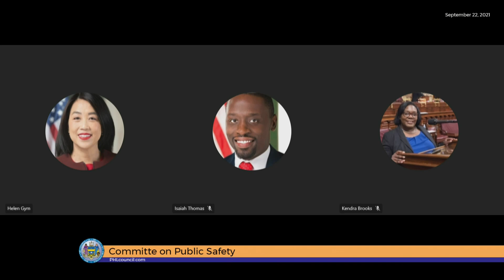Committee on Public Safety 9-22-2021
The Committee on Public Safety of the Council of the City of Philadelphia held  a Public Hearing on Wednesday, September 22, 2021, at 1:00 PM, in a remote manner to hear testimony on the following items:

210635 An Ordinance amending Title 12 of The Philadelphia Code, entitled “Traffic Code,” to require the maintenance and reporting of certain information related to vehicle stops, and making certain technical changes, all under certain terms and conditions.

 210636 An Ordinance amending Title 12 of The Philadelphia Code, entitled “Traffic Code,” to clarify the appropriate methods and circumstances of enforcement of traffic violations in order to provide for the fair and transparent administration of the traffic violations, prevent racial disparities, and protect public safety, and making certain technical changes, all under certain terms and conditions.